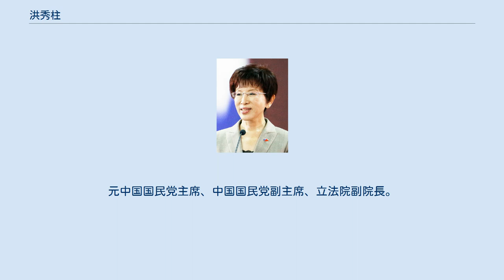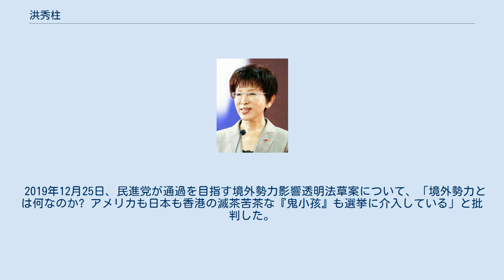洪秀柱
洪 秀柱（こう しゅうちゅう、中国語: Hóng Xiùzhù/ウェード式:Hung Hsiu-chu、台湾語：Âng Siù-thiāu、1948年4月7日 - ）は、中華民国（台湾）の政治家。
元中国国民党主席、中国国民党副主席、立法院副院長。
その発言から「小唐辛子」の異名を持つ。
 2015年7月19日、国民党の第19回全国代表大会にて2016年中華民国総統選挙の同党公認候補者として選出された。
しかし、両岸関係について、現任の馬英九総統が主張していた「一中各表」（一つの中国を中華民国と中華人民共和国のそれぞれが表現する）からさらに両岸統一に踏み込んだ「一中同表」を主張したことが党内外で大きな波紋を呼んだ。
事態を重く見た国民党は同年10月17日、洪の立候補資格を廃止し、候補者を党首の朱立倫に交代したが、巻き返しはできず、総統選・立法院選の両方で大敗した。
 2016年1月16日、朱立倫が選挙での大敗の責任を取る形で党主席を辞任し、3月26日、洪秀柱が国民党主席に当選した。
同年11月1日、中国共産党中央委員会総書記の習近平と会談して中台平和協定を検討することで一致した。
 2016年9月、国民党の支持基盤である軍公教（軍人・公務員・公立学校教員）が行った年金改革反対の大規模デモに参加した。
この際、デモを後押ししていた年金改革に関するデマが微信や中華人民共和国のサイトから発信されていたことから中国共産党の情報操作疑惑があった。
 2019年12月25日、民進党が通過を目指す境外勢力影響透明法草案について、「境外勢力とは何なのか? アメリカも日本も香港の滅茶苦茶な『鬼小孩』も選挙に介入している」と批判した。
 2021年5月、台湾で新型コロナウイルス感染症の市中感染が広がり、COVID-19ワクチンが不足する状況に陥り、これに対して洪秀柱はビデオメッセージを発し、「東日本大震災の際に台湾は日本に200億円以上の義援金を贈った。民進党蔡英文政権は今の台日関係は史上空前の良好と胸を張るが、それならなぜ、日本は台湾に何の助けの手も差し伸べないのか」と言い放った。